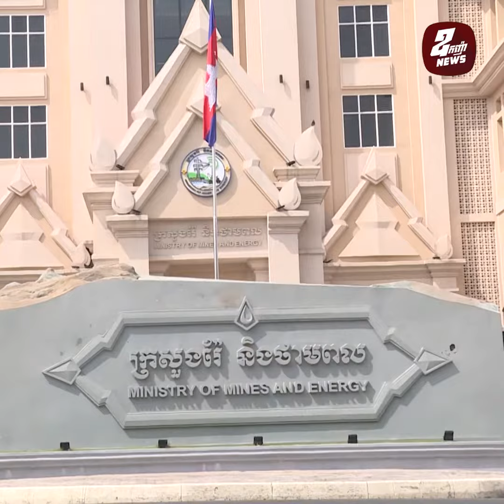រដ្ឋ នឹងចាប់ផ្តើមបញ្ចុះថ្លៃអគ្គិសនី ចំពោះអ្នកប្រើប្រាស់ប្រភេទឧស្សាហកម្ម និងកសិកម្ម ពីខែតុលាទៅ